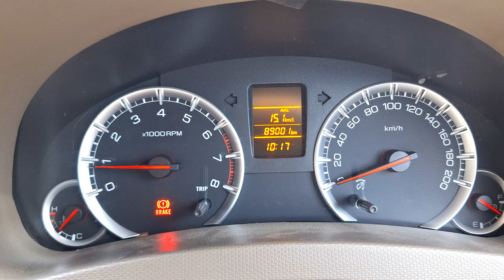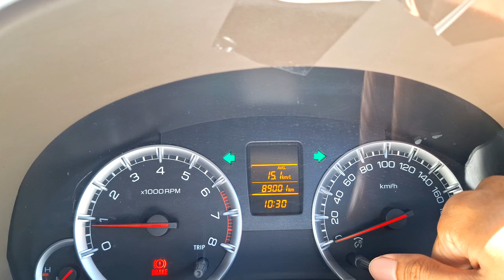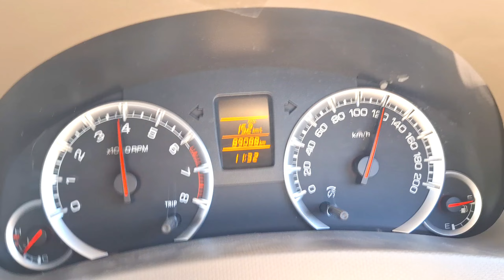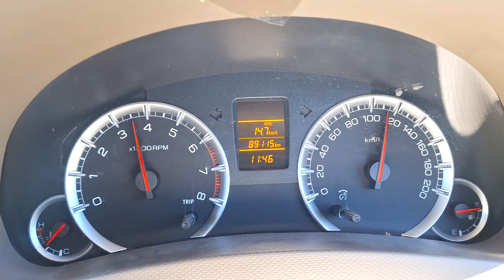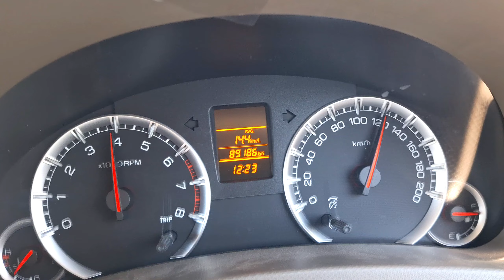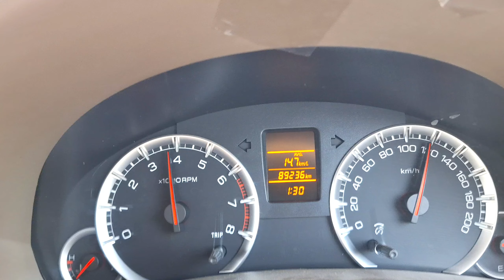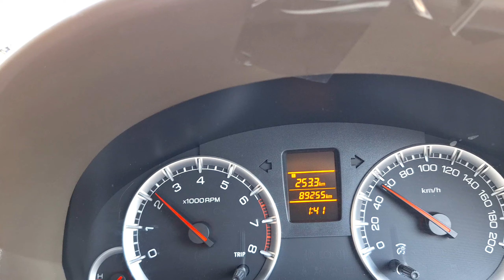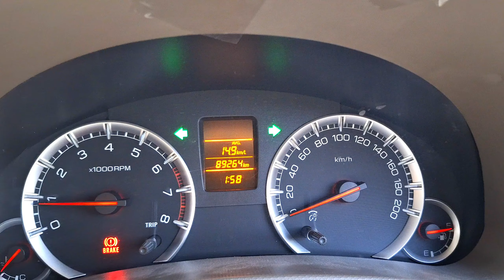Tes BBM Full Tol Suzuki Ertiga 1.4 M/T 2013 - Lari 120km/jam, RPM 4000, Auto Boros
Mobil     : Suzuki Ertiga GL 1.4 M/T 2013
Kamera : Gopro Hero 7 Black dan HP Samsung A54 (1440p / 60fps)
Lokasi    : Tol Solo - Tol Surabaya

Terimakasih